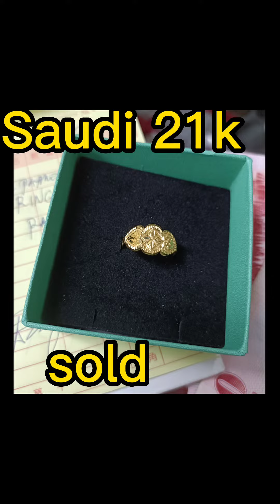24k#GOLD# HAPPY GOLD CUSTOMER # VLOG